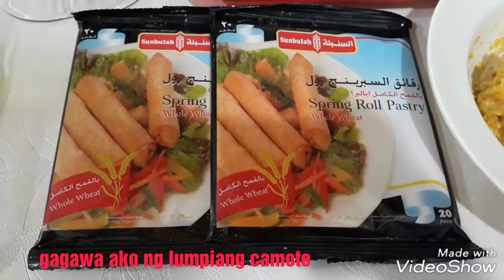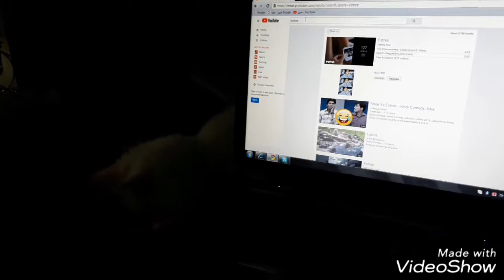Making lumpiang camote.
With Kitty na makulit.